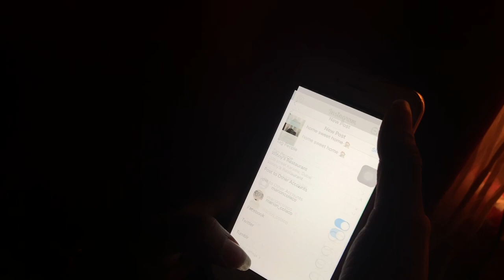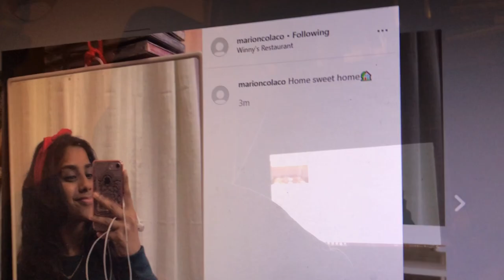Likes over life? - A short film by Mariah Colaco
A social awareness campaign that aims to warn people about the dangers of social media and how it leads to stalking.